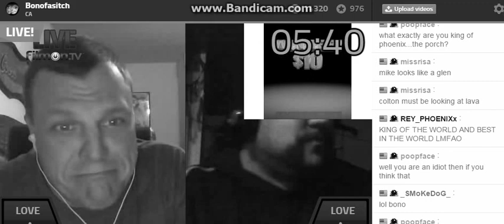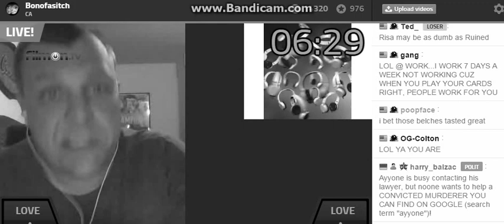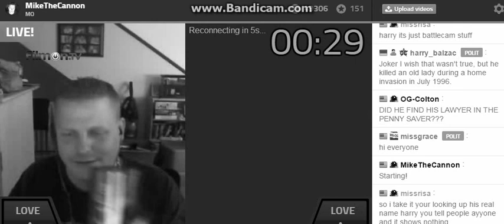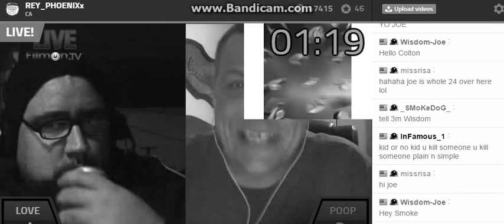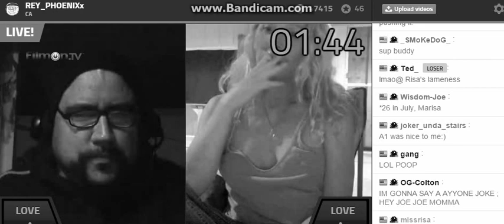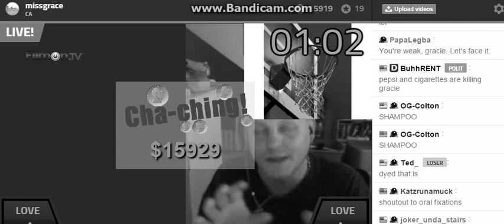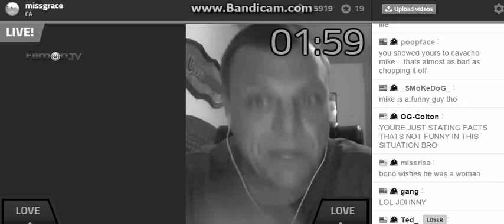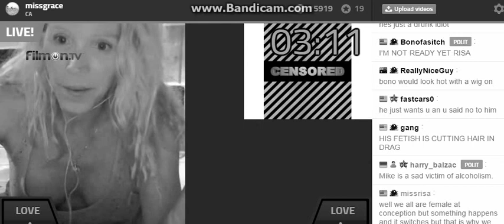B0n0 Stealing All Da BC Ladies